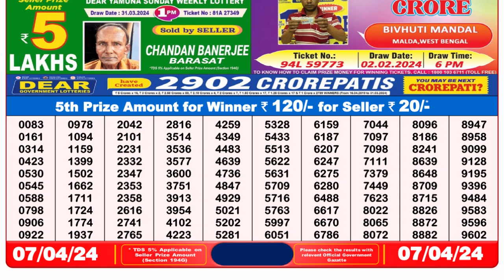Dear Lottery Sambad 8pm today 07.04.24 Nagaland State Lottery Result